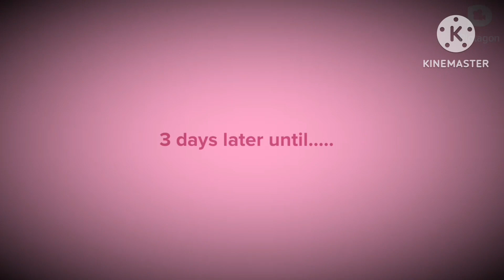Evil SMG4 gets ￼ Executed 2023-2023￼